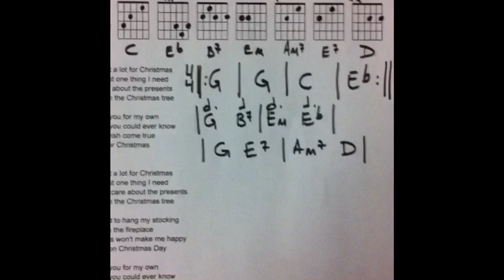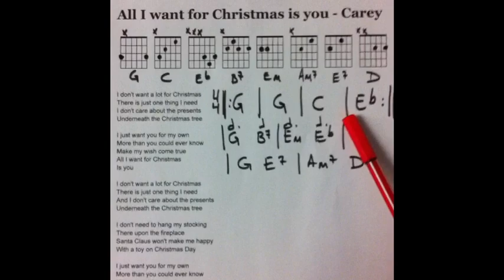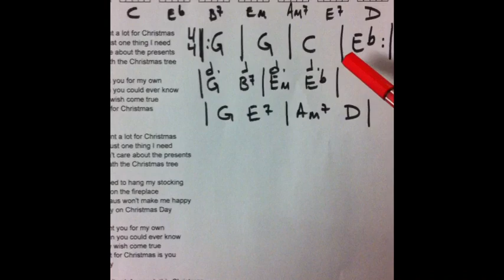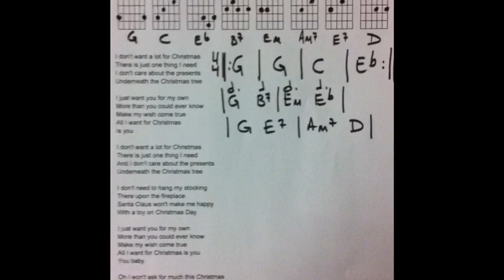All I want for Christmas is you - Mariah Carey